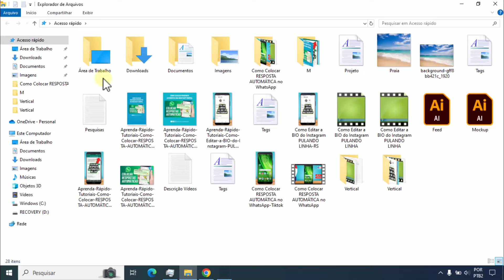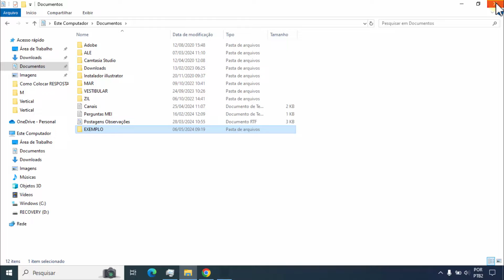Como CRIAR PASTA no Notebook (Com e Sem Mouse)